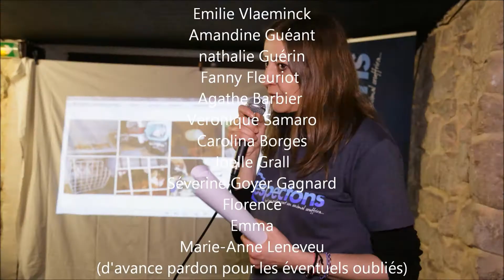ag respect 4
A l'assemblée générale de respectons on parle de choses serieuses mais on sais aussi se divertir, pour preuve le Buffet des gourmands préparé par Olivier et Nathalie et le concert donné par René Russo (ami intime de Jacques Brel) et Kreezy R en fin de séance et qui ont conquis tous les adhérents et sympathisants venu nous soutenir. Nous avons bien sur fait un exposé de toutes les actions menées durant l'année précédente avec notamment la prise de parole de Jérome Lescure Vice Président du CRAC Europe et ancien vice Président de Respectons ainsi que l'intervention de la très précieuse Vice Présidente actuelle de l'association, Amandine Guéant, qui fait un travail formidable entre autre au niveau des adoptions chats et gestion des familles d'accueil aux cotés de Nathalie Guérin; Emilie Vlaeminck et Marie-Anne Leneveu du pôle adoption chiens, les autres responsables adoptions qui entourent Patrick.
Nous avons pu relevé le travail formidable de Fanny Fleuriot, Agathe Barbier et Véronique Samarro qui diffusent les annonces sur le bon coin ou vivastreet et assurent les suivis des animaux adoptés. Nous avons eu droit à une projection de vidéos Réalisées par Mehdi Bara et Marie-Anne Leneveu l'équipe de tournage qui réalise les vidéos de la chaine you tube Respectons TV.
Nous serions heureux de vous accueillir toujours plus nombreux l'année prochaine pour partager ce moment de convivialité autour de la cause animale qui nous tiens tous tant à cœur. Merci à tous les adhérents qui ont fait le déplacement, à tous nos chers bénévoles et amis de l'association et à toutes nos super Familles d'accueil.
L'équipe de respectons